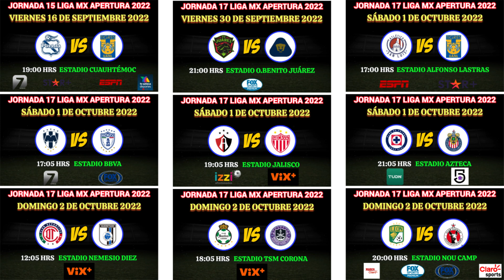FECHAS, HORARIOS y CANALES CONFIRMADOS para los PARTIDOS de la JORNADA 17 LIGA MX APERTURA 2022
FECHAS, HORARIOS y CANALES DE TRANSMISIÓN para TODOS los PARTIDOS de la JORNADA 17 en la LIGA MX torneo APERTURA 2022 ..

PARTIDOS JORNADA 17 LIGA MX APERTURA 2022

Puebla vs América VIERNES 30 DE SEPTIEMBRE 2022 19:00 HRS Transmisión: TV AZTECA / ESPN / STAR+

FC Juárez vs Pumas VIERNES 30 DE SEPTIEMBRE 2022 21:00 HRS Transmisión: FOX SPORTS PREMIUM

Atlético San Luis vs Tigres SÁBADO 1 DE OCTUBRE 2022 17:00 HRS Transmisión: ESPN / STAR+

Monterrey vs Pachuca SÁBADO 1 DE OCTUBRE 2022 19:05 HRS Transmisión: TV AZTECA / FOX SPORTS

Atlas vs Necaxa SÁBADO 1 DE OCTUBRE 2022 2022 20:00 HRS Transmisión: VIX+ / AFIZZIONADOS

Cruz Azul vs Chivas SÁBADO 1 DE OCTUBRE 2022 17:00 HRS Transmisión: CANAL 5 / TUDN

Toluca vs Querétaro DOMINGO 2 DE OCTUBRE 2022 19:05 HRS Transmisión: VIX+

Santos vs Mazatlán FC DOMINGO 2 DE OCTUBRE 2022 19:05 HRS Transmisión: VIX+

León vs Tijuana DOMINGO 2 DE OCTUBRE 2022 21:05 HRS Transmisión: FOX SPORTS / CLARO SPORTS / MARCA CLARO

DONDE VER la JORNADA 17 de la LIGA MX 2022
JORNADA 17 JORNADA DOBLE LIGA MX 2022
Jornada 17 Liga MX - Fechas - Horarios - Partidos de la Liga MX - Apertura 2022 - Jornada 17

JORNADA 17 Puebla vs América FECHA, HORARIO y CANAL Liga MX APERTURA 2022
JORNADA 17 FC Juárez vs Pumas FECHA, HORARIO y CANAL Liga MX APERTURA 2022
JORNADA 17 Atlético San Luis vs Tigres FECHA, HORARIO y CANAL Liga MX APERTURA 2022
JORNADA 17 Monterrey vs Pachuca FECHA, HORARIO y CANAL Liga MX APERTURA 2022
JORNADA 17 Atlas vs Necaxa FECHA, HORARIO y CANAL Liga MX APERTURA 2022
JORNADA 17 Cruz Azul vs Chivas FECHA, HORARIO y CANAL Liga MX APERTURA 2022
JORNADA 17 Toluca vs Querétaro FECHA, HORARIO y CANAL Liga MX APERTURA 2022
JORNADA 17 Santos vs Mazatlán FC FECHA, HORARIO y CANAL Liga MX APERTURA 2022
JORNADA 17 León vs Tijuana FECHA, HORARIO y CANAL Liga MX APERTURA 2022